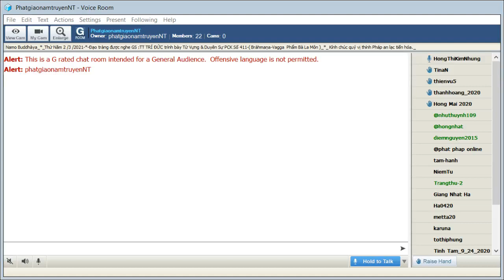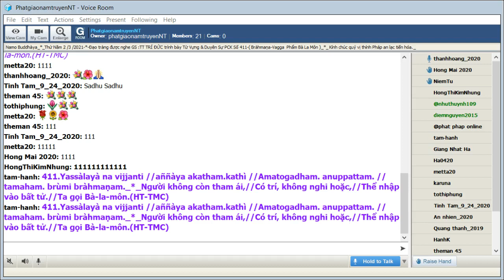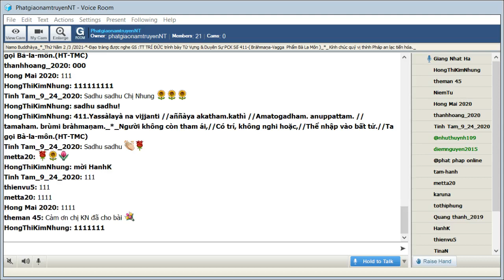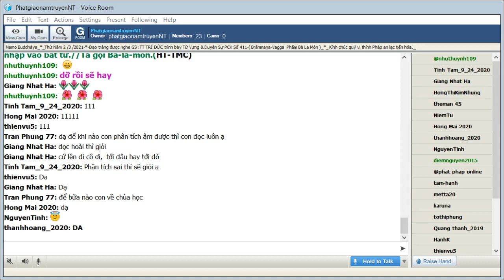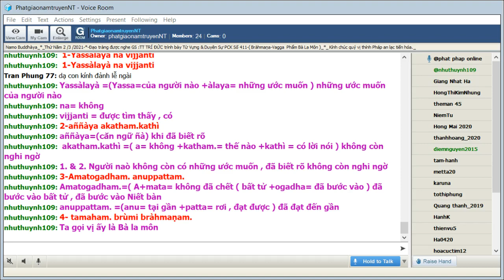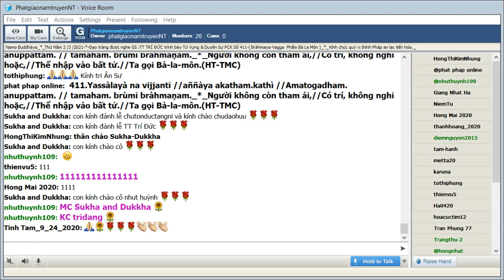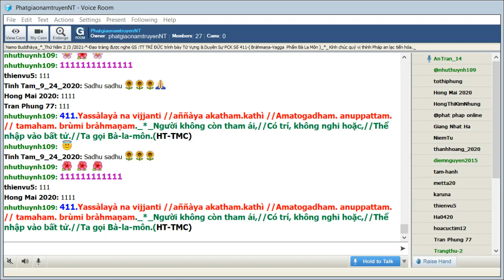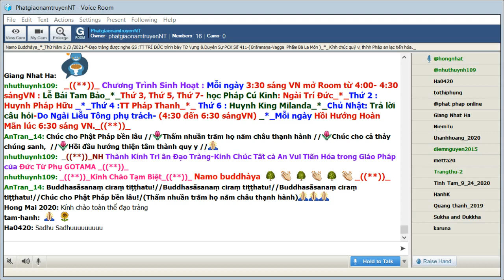01-03-2020_Room Pháp Cú Kinh Thứ Hai.ĐĐ Tịnh Đạt & TT Tuệ Quyền giảng Pháp Cú Kinh Số 401.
Phap Cu Kinh Thứ Hai. Mar 01-2021.ĐĐ Tịnh Đạt & TT Tuệ Quyền giảng từ vựng, ý nghĩa & duyên sự Pháp Cú Kinh Số 401 *---*--

*401. Vàri pokkharapatteva //àraggeriva sàsapo //Yo na limpati kàmesu // tamaham. brùmi bràhmaṇam._*_

*401. Như nước trên lá sen,//Như hột cải đầu kim,//Người không nhiễm ái dục//Ta gọi Bà la môn (HT-TMC)